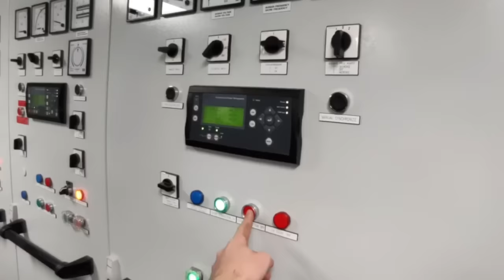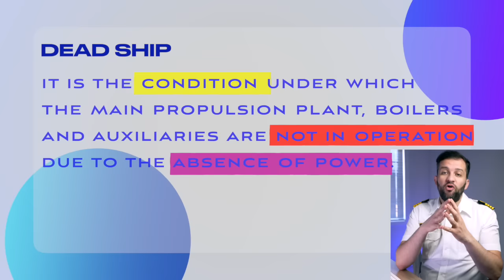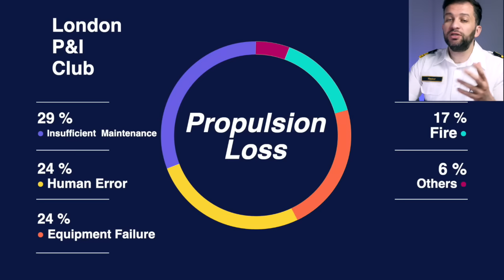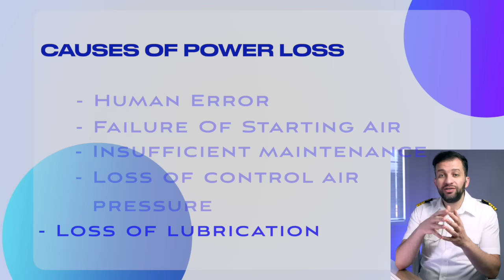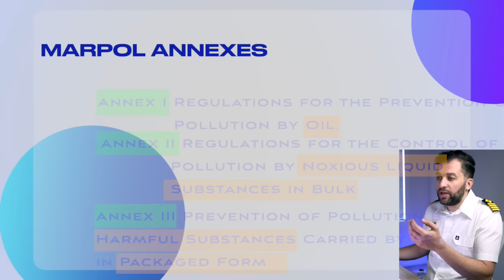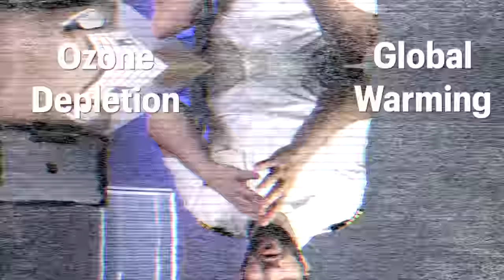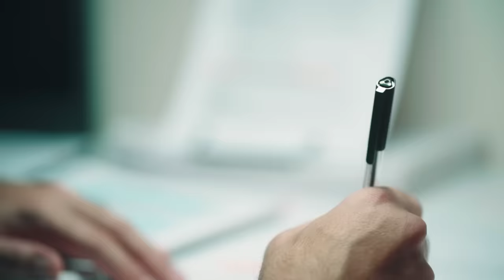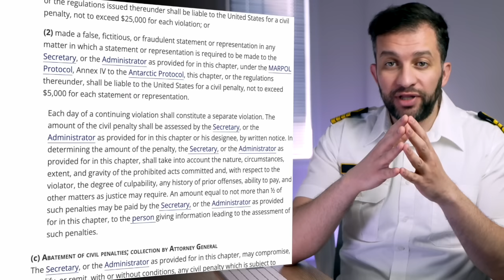Is This The Cause Of Power Loss ? CAPTAIN EXPLAINS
The possible causes of Dali power loss are by hundreds. In this video I cover only one possible cause and I dive deeply in the details from regulations to technical aspects.

00:00 - Intro
00:46 - Blackout
02:22 - Causes Of Engine Failure
05:33 - MARPOL
07:30 - Air Pollution From Ships
10:21 - Fuel Oil Change Over
12:38 - Consequences
13:51 - Outro

The views and opinions expressed in the video are solely those of the video owner and do not necessarily reflect the policy & position of the employer, shipowner, the company and its management.

The video is for information / entertainment purpose only.